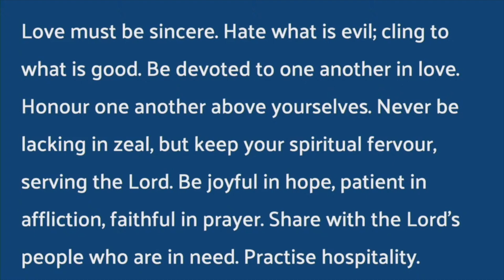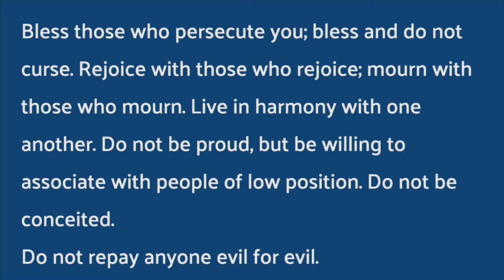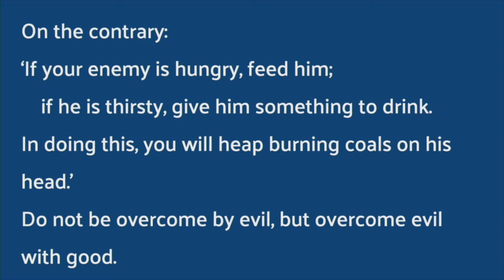Vengeance Is Mine! Romans 12:9-21 - 26 June 2022 Evening Sermon Recap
If you'd like to know more about MBC and what we believe then visit us
We stream our Sunday services every week and it's a great place for you to learn more about the Gospel and the Lord Jesus.  Or better still, visit us at 92 The Avenue, Bournemouth, BH9 2UU - we'd love to see you there.